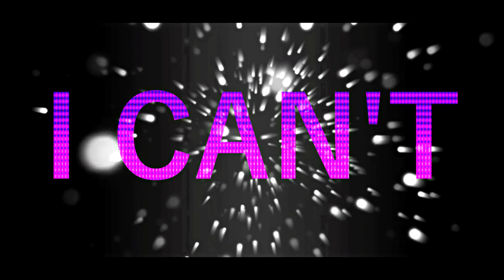Alexis Nicolas - Set Me Free (Official Lyric Video)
Music & Lyrics: Alexis Nicolas

Now I can see it crystal clear
You were like a chain around me
I start to run away from fear
I can’t afford that you’re so bound to me
I close my eyes and feel the wind
The wind of change is blowing through me
No more waste, it’s time to leave
Your virus’s gone, that used to ruin me

I just want to be happy with me
Better live on my own
Be a king without crown
Than to suffer your captivity
Set me free, set me free
Though it’s hard, now it’s time to believe
Like a bird needs to fly
 To feel strong and alive
This way I want you to set me free

I felt the loss and felt the pain
You were noose around my neck, babe
Now I feel ready to escape
From the prison, that you sent me

So goodbye…